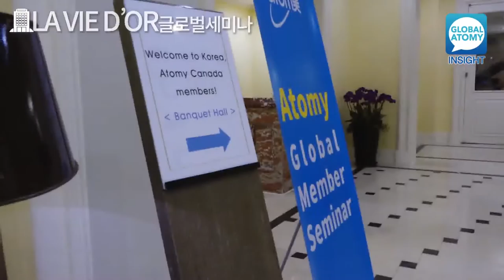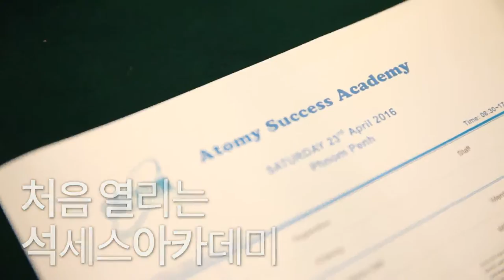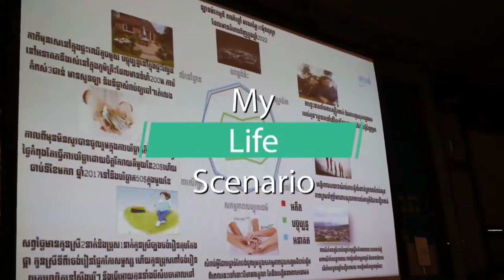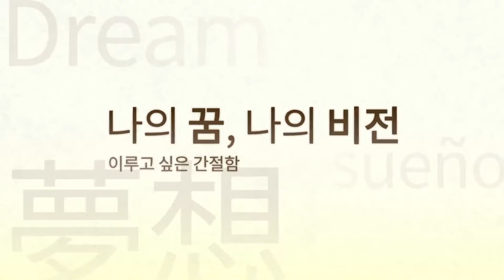Global Atomy Insight - EP04 (2016-05-20)